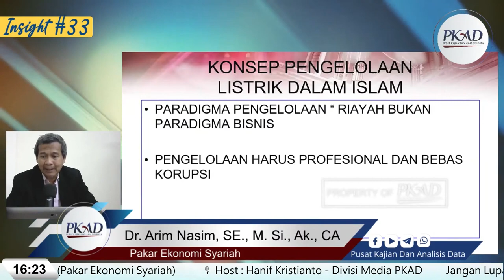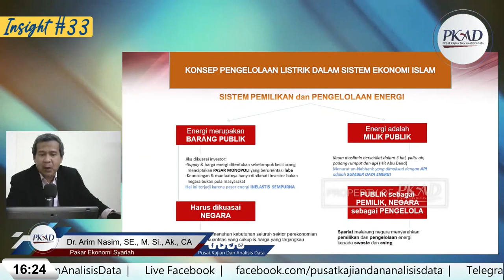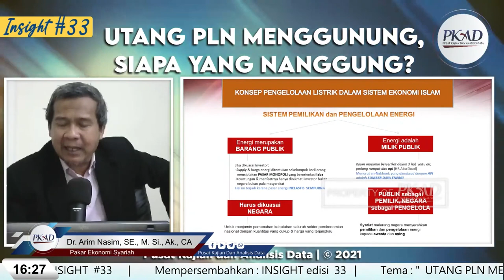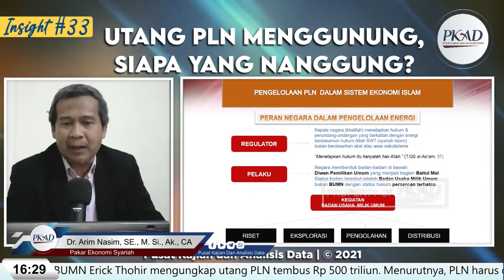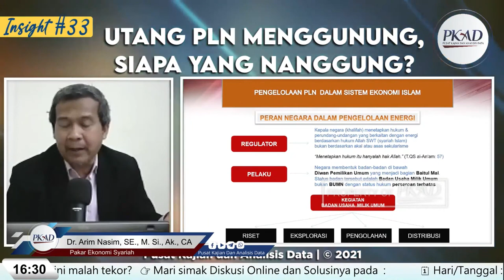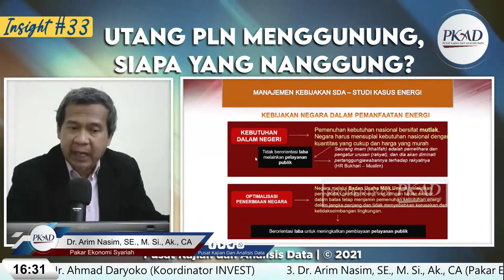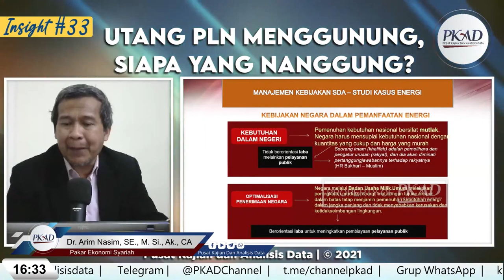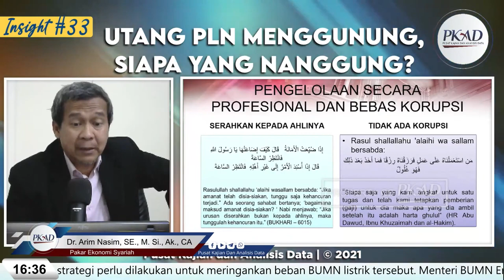UTANG PLN MENGGUNUNG, SIAPA NANGGUNG? - Dr. Arim Nasim, SE., M. Si., Ak., CA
📡 [LIVE] INSIGHT #33 PKAD - UTANG PLN MENGGUNUNG, SIAPA NANGGUNG? menghadirkan diskusi dan pencerahan untuk semua. INSIGHT #33 PKAD kali ini membahas : 💰 "UTANG PLN MENGGUNUNG, SIAPA NANGGUNG?"

PT PLN (Persero) tengah menanggung utang yang menggunung. Sejumlah strategi perlu dilakukan untuk meringankan beban BUMN listrik tersebut. Menteri BUMN Erick Thohir mengungkap utang PLN tembus Rp 500 triliun. Menurutnya, PLN harus disehatkan.
🧐 LANTAS, Apa sejatinya persoalan yang terjadi? Bukankah BUMN seharusnya SEHAT toh nggak ada kompetitor. Lah, ini malah tekor?

👉 Mari simak Diskusi Online dan Solusinya pada

📝 "UTANG PLN MENGGUNUNG, SIAPA NANGGUNG? "

👷‍♂️ PEMBICARA :
1) Defiyan Cory (Ekonom Konstitusi)
2) Ir. Ahmad Daryoko (Koordinator INVEST)
3) Dr. Arim Nasim, SE., M. Si., Ak., CA (Pakar Ekonomi Syariah)

Yuk, JOIN di
🖥️ Live Streaming YouTube:

Passcode: PLN2021

⛔ SILAHKAN SHARE ACARA INI. JANGAN BERHENTI MENEBAR KEBAIKAN!!!